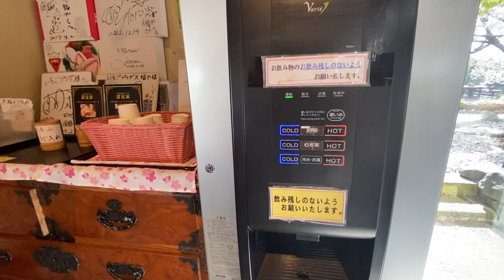【究極のいちご大福】静岡県いちごプラザ！和菓子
過去に撮影した食レポシリーズを公開！
静岡県伊豆の国市にある「いちごプラザ」の
やのっちのお気に入り“いちご大福”をご紹介します🍓

夫婦でラジオ配信している「やのひろば」です。
夫は光がある場所にいられない難病のため
いつもは真っ暗な部屋から
【ラジオ形式】で音声発信しています。

難病についてはnoteにも書いています。
「僕は突然、難病になった。」

動画を見て思ったこと、ご意見、ご感想など
コメント欄に書いていただけたら励みになります。

今後も難病のことや、困難を感じていること、
心が動かされたことなど
個人的な視点で感じることを発信していきますので、

やのっちプロフィール：
2017年より原因不明の難病「中枢性羞明」により
あらゆる光で体調不良が起こるという
特殊な視覚障がいを発症。
真っ暗な部屋で生活している。
難治性の病気を抱えて障がいを持ちながら
日々感じていることを
家族の協力のもとYouTubeやブログで発信している。

観る人すべてを笑顔にしたい！をモットーに
「桑田研究会バンド」ボーカルとして
全国各地のライブイベントに出演し
サザン愛あふれる歌声を届けてきた。
茅ヶ崎市成人式ゲスト出演ほか、
フジロックフェスティバル'16＆'17連続出演。
FM OZE『勝手にオールスターズ』ラジオパーソナリティ（2013年〜現在）。
渋谷で20年間続いたお笑い劇場「シアターD」の元支配人（矢野Jr.）。

（ここで語っていることは、
　あくまでも個人的な見解になります。
　医学・医療的なことや、制度については
　ご自身で各専門家や自治体にご確認ください。
　ご指摘等がありましたら、コメント欄に書いていただけると助かります。）

（ブログ/SNS/YouTubeなどの情報は、
　本人が羞明のためPCやスマホを使用できないため、家族が代筆しています）